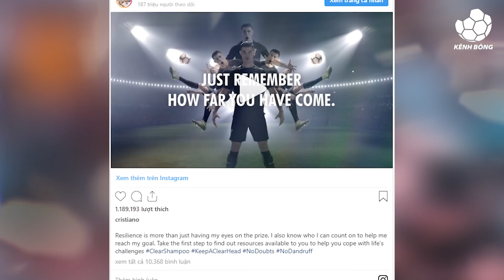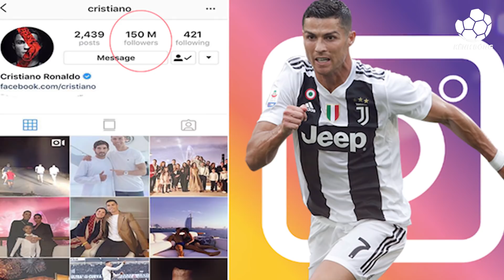Ngoài Đường Pitch | Ronaldo lập kỷ lục với 400 triệu người theo dõi | Adriano ‘đá cặp’ nữ sinh viên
➥ Bản tin Ngoài Đường Pitch số thứ năm của Kênh Bóng TV, tổng hợp tin tức bóng đá hậu trường mới nhất giúp độc giả nắm bắt tin tức hậu trường bóng đá trong ngày nhanh và chính xác nhất.

➥ Các tin chính có trong bản tin hậu trường bóng đá Ngoài Đường Pitch số thứ 5:
📌 'Hoàng đế' Adriano ‘đá cặp’ với nữ sinh viên y khoa
📌 Ronaldo có 400 triệu người theo dõi trên mạng xã hội
📌 Nhà Suarez bị kẻ trộm đột nhập nhưng không mất đồ vì lý do hy hữu
📌 Tượng Ibrahimovic tại quê nhà bị cưa đổ

➥ Kênh Youtube chính thức của Kênh Bóng chuyên tổng hợp tin tức bóng đá mới nhất hằng ngày, video bóng đá, bản tin thể thao, sự kiện bóng đá trong nước và quốc tế đặc sắc. Tất cả nội dung đều chính xác, trung thực và khách quan vì các bạn độc giả!

© Bản quyền thuộc về Kênh Bóng TV
© Copyright by Kênh Bóng TV ☞ Do not Reup